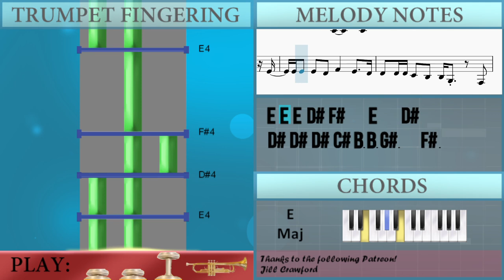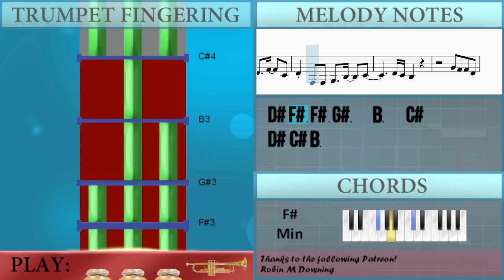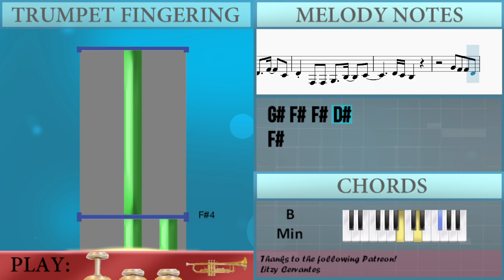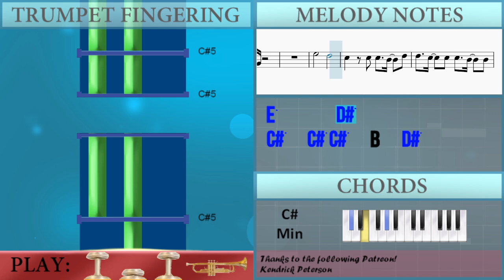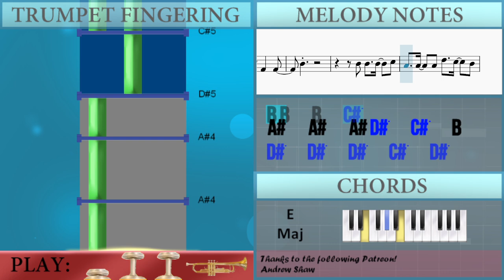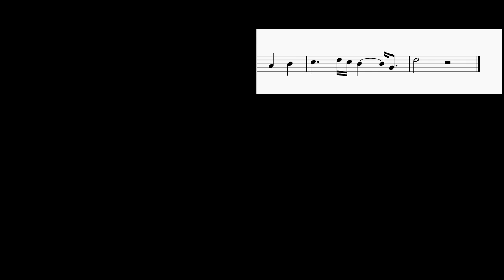How to play Please Please Please by Sabrina Carpenter on Trumpet (Tutorial)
Comment and let us know how the videos have helped you. It keeps us going! :)The easiest way to learn how to play Please Please Please by Sabrina Carpenter on the trumpet. It's a trumpet tutorial for Please Please Please by Sabrina Carpenter.

EasyMusicLesson teaches you to play the your favorite instrument, through easy and simple animation so that you too can learn how to play Please Please Please by Sabrina Carpenter on the trumpet easily. A trumpet tutorial with visual animation graphic.

Chords of Trumpet arrangement:
A Maj   F# Dom 7   B Min 7   E Maj   D Maj 7   A Maj   E Maj
E Maj   A Maj   E Maj   F# Min   F# Min   D Maj   C# Min   B Min
B Min   E Maj   E Maj   A Maj   E Maj   F# Min   F# Min   D Maj
C# Min   B Min   B Min   E Maj   E Maj   C Maj   A Dom 7   D Min 7
G Maj   F Maj 7   C Maj   G Maj   G Maj   A Maj   E Maj   F# Min
F# Min   D Maj   C# Min   B Min   B Min   E Maj   E Maj   A Maj
E Maj   F# Min   F# Min   D Maj   C# Min   B Min   B Min   E Maj
E Maj   D Maj   E Maj   A Maj   C# Dom 7   D Maj   E Maj   A Maj
C# Dom 7   D Maj   E Maj   A Maj   E Maj   F# Min   E Maj   D Maj
D Min

Melody notes of Trumpet:
D#4 D#4 D#4 D#4 C#4 D#4   F#3 D#4
D#4 D#4 D#4 C#4 D#4     F#3 E4
E4 E4 E4 D#4 E4   C#4 C#4 E4
E4 E4 E4 D#4 F#4   E4   D#4
D#4 D#4 D#4 C#4 B3 B3 G#3   F#3
D#4 D#4 C#4 C#4 B3 C#4   D#4
F#3       D#4
D#4 D#4 D#4 C#4 D#4   F#3 F#3 D#4
D#4 D#4 D#4 D4 D#4   G#4   E4
E4 E4 E4 D#4 E4   C#4 E4
D#4 D#4 C#4 C#4 B3 C#4 B3 D#4
F#3
D#5       C#5
B4   F#4 G#4   B4   C#5
B4 G#4
E5       D#5
C#5   C#5 C#5   B4   D#5
D#5   C#5   C#5 C#5   B4   B4
F#5   D#5   D#5 C#5 D#5
D#5   A#4   A#4 A#4   B4   F#4
C#5   A#4   A#4 A#4   B4   F#4
G#4   D#4   D#4 D#4   F#4   C#4
D#4 F#3 F#3 G#3   B3   C#4
D#4 C#4 B3
G#4 F#4 F#4 D#4
F#4
E4
F#4 E4 F#4 E4 F#4   A3 A3 F#4
F#4 F#4 F#4 E4 F#4   B4   G4
G4 G4 G4 F#4 G4   B3 B3 B3
G4 B3 G4 B3 B4 B3   B3
E4 F#4 G4 A4 E4 F#4 G4   D4
D5 C#5 B4 A4 F#4 F#4 F#4 F#4
A3 A3   A3 D4   A3   E4
A3 G4   F#4
D#5       C#5
B4 G#4
E5       D#5
D#4 C#4 B3
F#4
B3 B4   B4   B4
A#4   A#4   A#4 D#5   C#5   B4
D#5 C#5 C#5   F#4   F#4
B4
B4 B4   B4   C#5
D#5   D#5   D#5   C#5   D#5
D#5   C#5   D#5   C#5   B4
B4   A#4 G#4
F#4     B4   A#4 C#4
E4   G#4   A#4   B4
C#5     D#5 C#5 B4     G#4
D#5